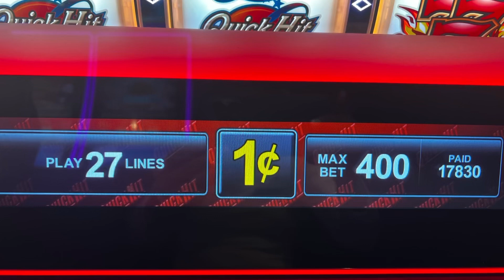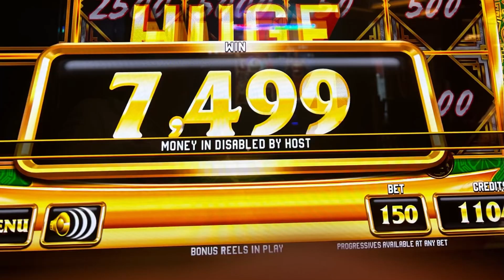Adventures Await: Day 3 - Sea Day🌊on Rotterdam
Today was a sea day for us but we made the best of it